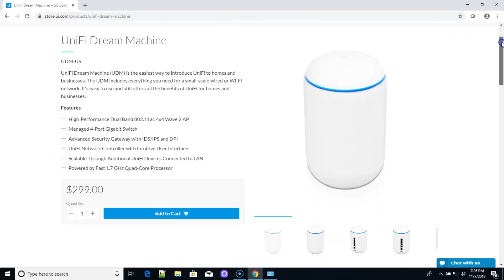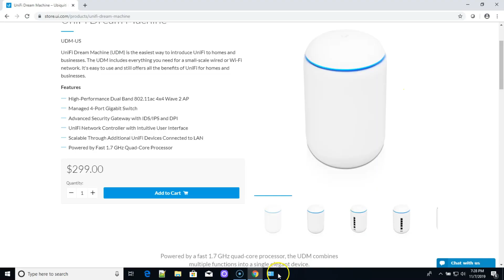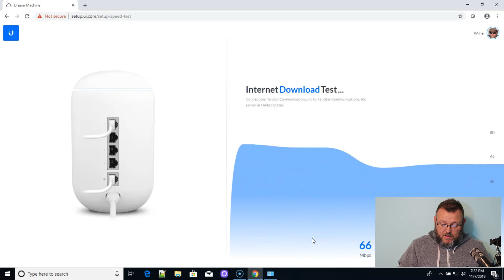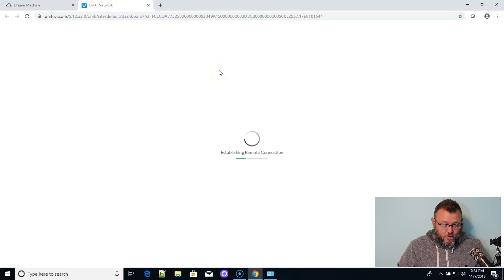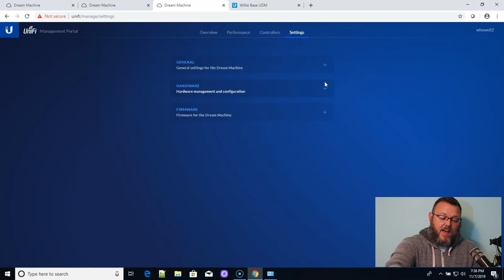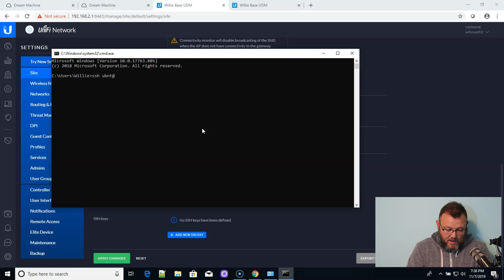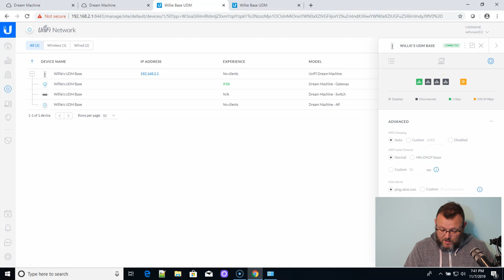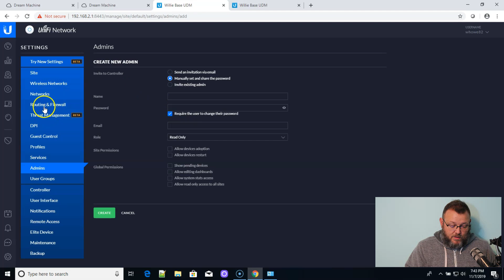Ubiquiti UniFi Dream Machine First Look and Setup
Let's take a quick look at and setup the new Ubiquiti UniFi Dream Machine (UDM)!
Thank you to Ubiquiti for sending me the Dream Machine unit!